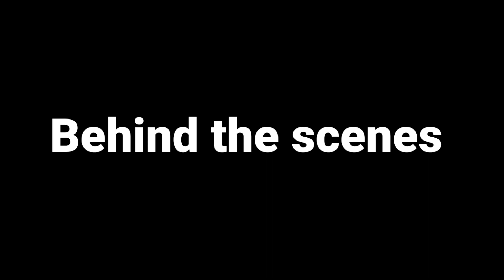CHILLAY KALAN || New Kashmiri Comedy Drama